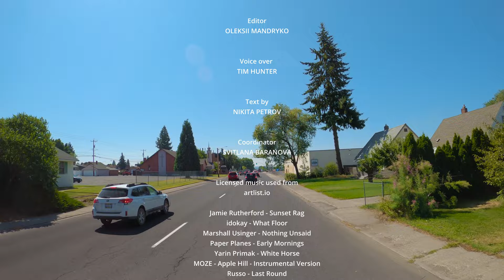Stunning Palouse - Scenic Roads & Rolling Wheat Fields - Guided Documentary Tour in Washington State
Rolling hills and fantastic landscapes, the illusion of a raging sea and incredibly beautiful nature - this is not another planet! All of this is the Palouse region - the famous pearl, located between the Rocky and Cascade Mountains in beautiful Washington state. This is not a sea or a desert. All you see is endless wheat fields and other cereal crops. You can endlessly admire the change of colors depending on the seasons! This 4K documentary film with narration will tell you some facts, history, beauty and usefulness of the region. Great shots will allow you to truly and fully appreciate the perfect beauty of nature. You will drive virtually along the scenic Palouse roads, either looking at the dunes of wheat as if from a car window, or rising into the sky and admire stunning landscapes.

Our filmmaker shot the Palouse region already at the end of summer, when the combines went to the fields to harvest wheat. Roman has always being amazed by this place by and the fact that with each change of season, the colors radically transform these fields! They are bright green in spring, yellow in late summer and autumn, and pristine white in winter when snow falls. This time the shooting was focused specifically on the roads of the Palouse region and aerial photography using a drone. Well, the history of Palouse will reveal its charm to you even more!

Pleasant music, magnificent landscapes and an interesting story of our narrator  at a comfortable pace will allow you to relax, learn something new and incredible, and expand your inner horizons!

Video from: Palouse region, Washington state, USA
Video title: Palouse Roads Narrated
Time of filming: August 2018
Equipment used: Z Cam E2-M4, Wireless lenses
Video type: Documentary with narration
Video resolution: 4K UHD
Producer and videographer: Roman Khomlyak, Pro At Inc
Editor: Oleksii Mandryko
Voice over: Tim Hunter
Text by: Nikita Petrov